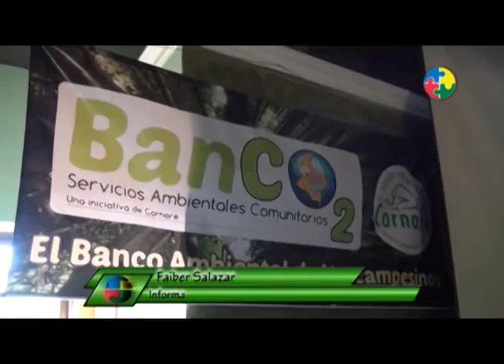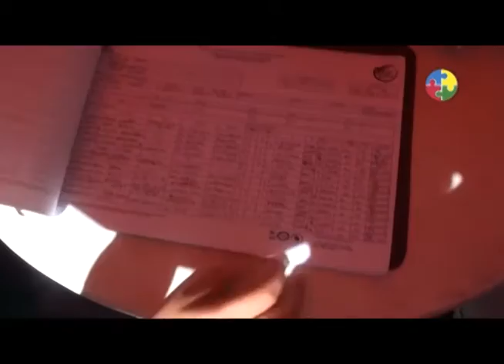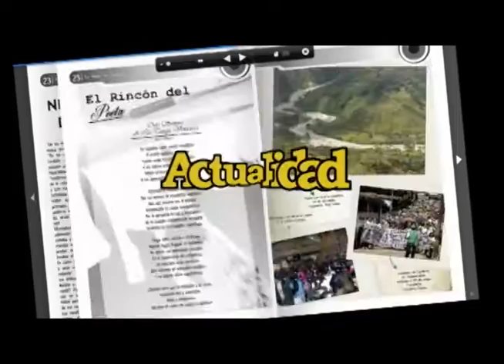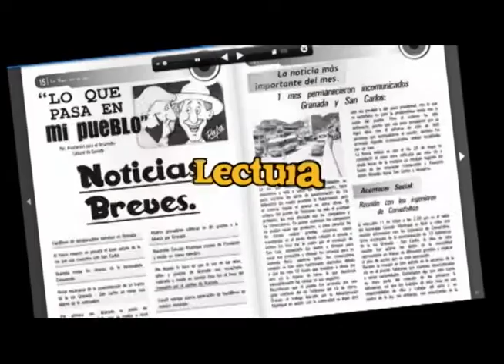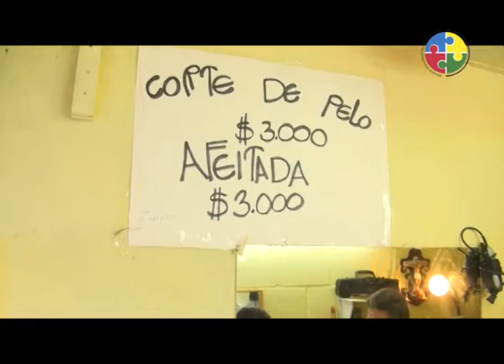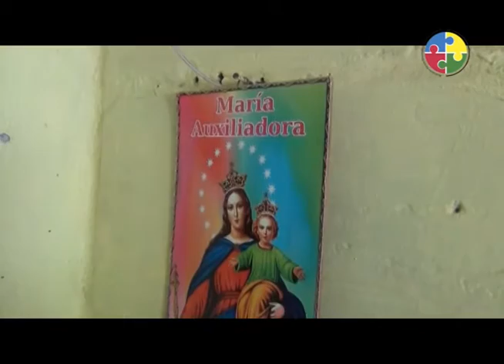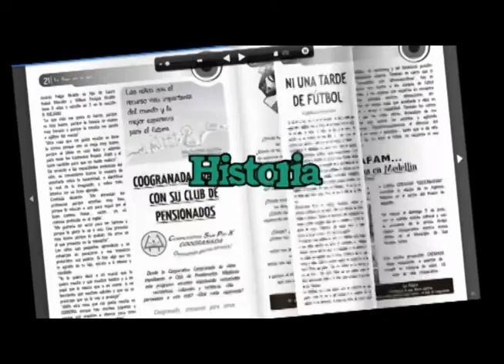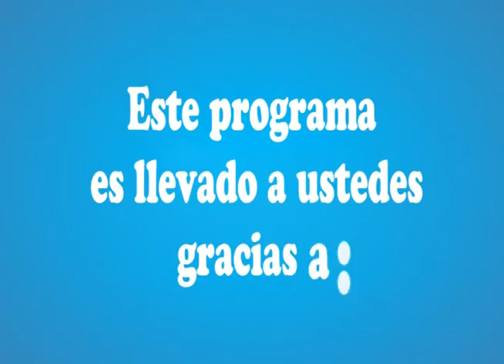Acontecer Granadino 30 Junio 2013